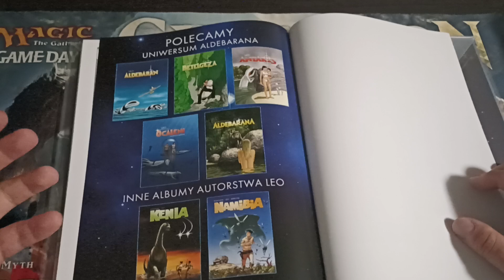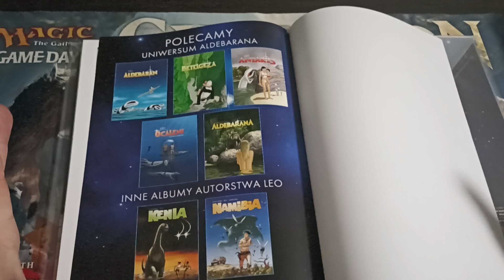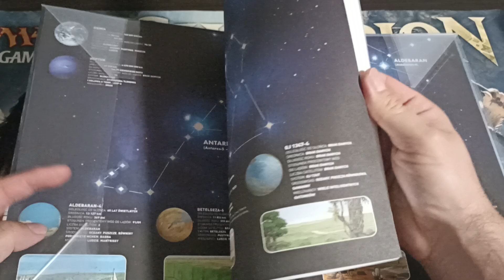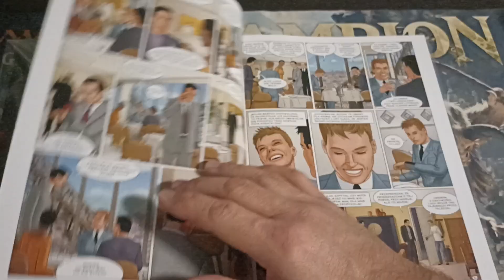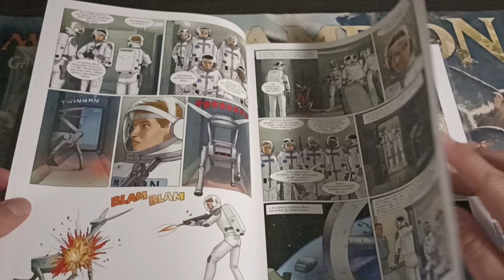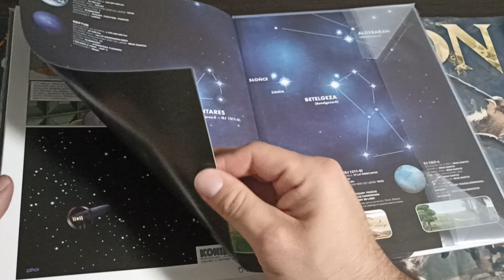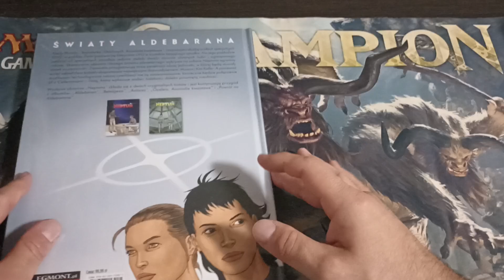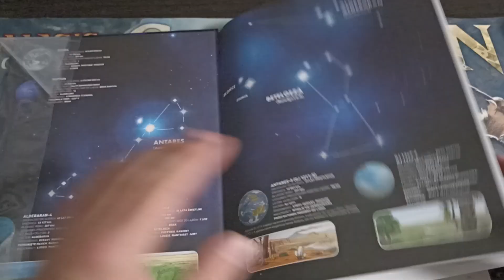Neptun - przeczytane z biblioteki 2024 # 78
Autorzy:
Léo (1944- ). Ilustracje. Tekst
Birek, Wojciech (1961- ). Tłumaczenie

Komiks wypożyczyłem w filii na Osiedlu Słonecznym Książnicy Beskidzkiej w Bielsku-Białej przy ul. Reja.